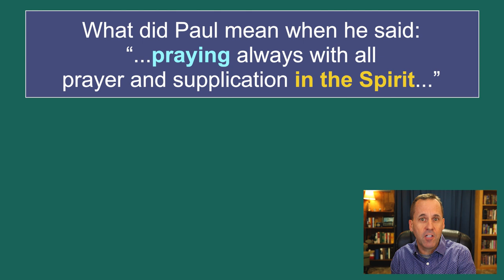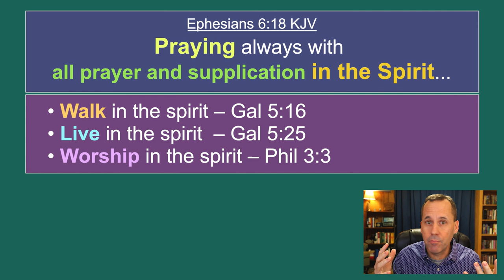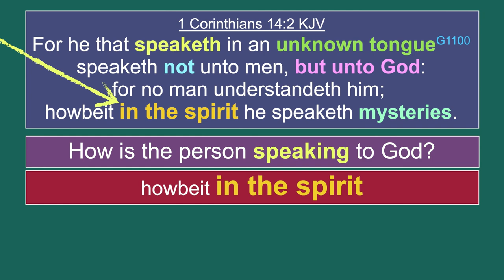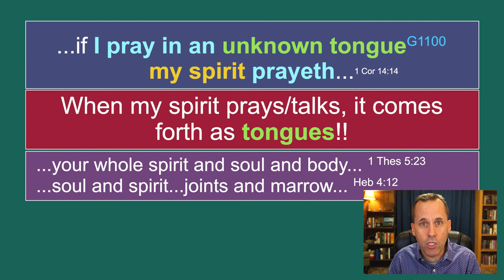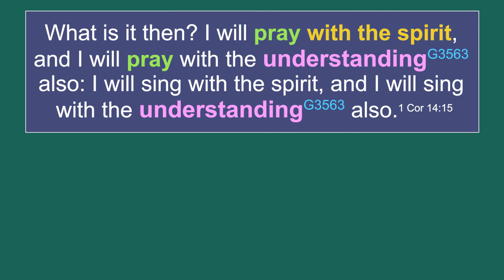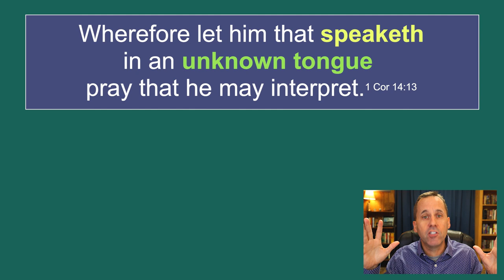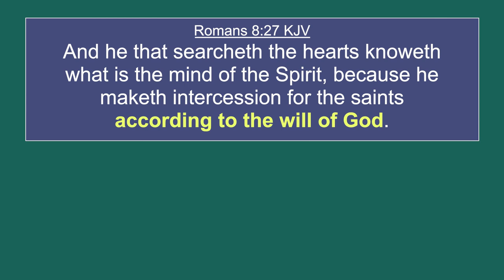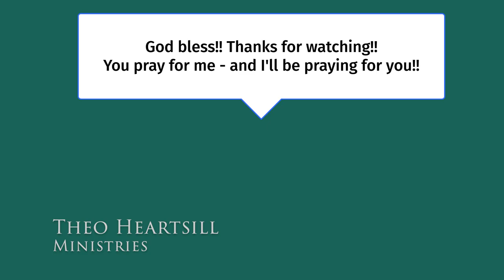HOW IS THE BEST WAY TO PRAY? What is praying in the Spirit?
The Apostle Paul said to Ephesians 6 to “…pray always with all prayer and supplication in the Spirit.” What exactly was the Apostle Paul saying? Was he talking about speaking in tongues, or telling us to pray in our known language as directed by the Spirit?

This video is information packed, easy to follow, and will cover things such as:

• What part of you prays when you speak in tongues?
• What part of you prays when you speak in your known language?
• Is it better to pray in tongues or in a known language?
• What exactly is speaking in tongues?
• Who are you talking to when you speak in tongues?
• What is the language of your spirit --and why is that critical?
• IF you pray in tongues - what must you do?
• IF you pray in your known language – what is a danger and hinderance?
• What is the Spirit of God doing through you when you pray in tongues?
• What are mysteries?

We will cover this and so much more! I believe this video will be a blessing to you and answer a lot of questions about prayer, speaking in tongues, interpretation, intercession, your spirit, your soul, dangers and limitations, and so much more!! You will have a much deeper and better understanding after this video!!

God bless and I’ll see ya in the video!!
Theo Heartsill

0:00 – Intro
1:28 - Ephesians 6 says to pray in the Spirit.
3:36 - A reason of people's confusion.
4:54 - Unknown tongues and praying in the Spirit.
11:22 – If you speak in tongues, what should you do?
11:57 – How did Paul pray and what are tongues?
13:42 – What part of you prays if you speak in tongues?
14:35 – What part of you prays if you speak in known language?
 15:09 – The spirit-soul connection and why it’s critical!
22:00 – Limitations of praying in your known language.
22:42 – What must you do if you pray in tongues.
25:18 – What is the Spirit praying through you?